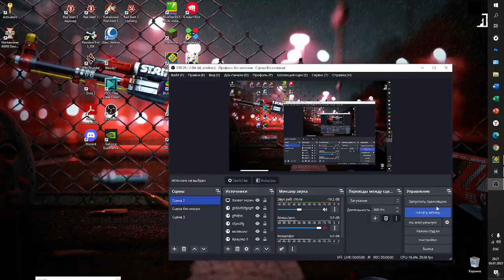На протяжении 7 минут пытаюсь пройти kappaclysm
Просто